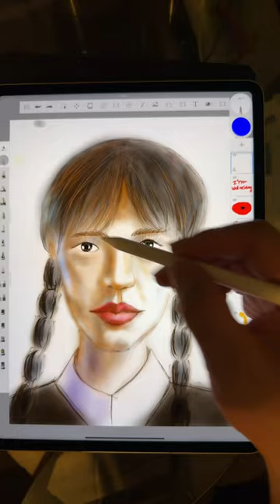Drawing Wednesday turn into a baby